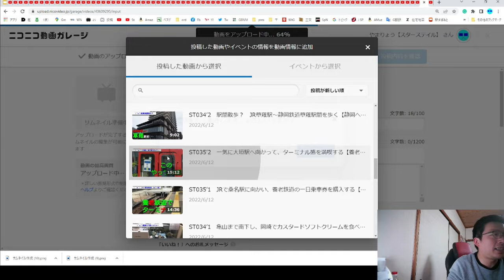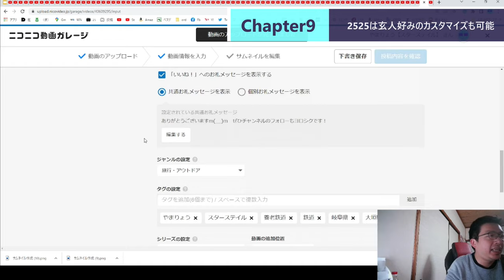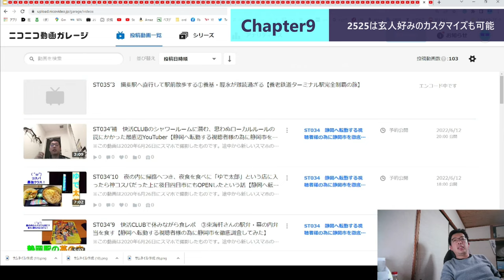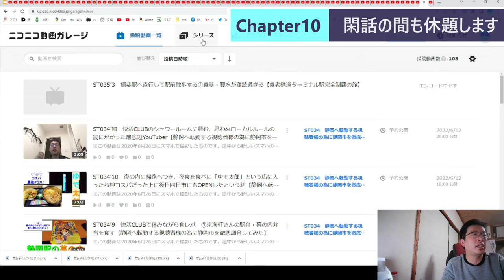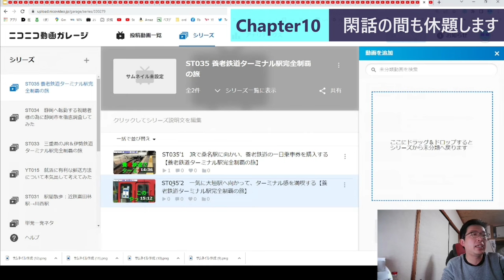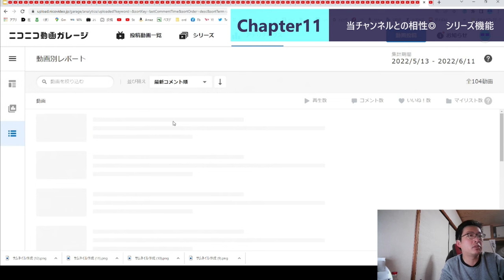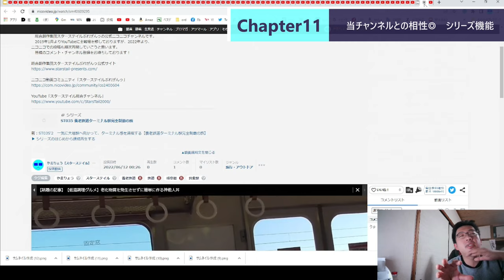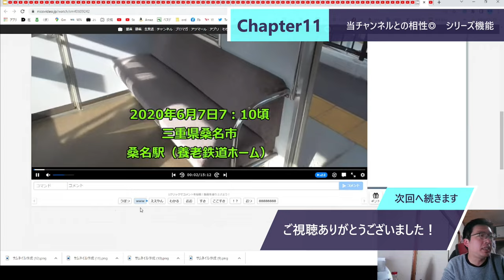ST101-4 説明欄（概要欄）のHTML対応とシリーズ分類化は有効活用出来ると便利【底辺YouTuberが24時間ニコニコ動画に投稿し続けたら何本投稿できる？】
スターステイルが作る動画の特長として、1シリーズで複数回に跨ぐ編成になるという点を挙げる事が出来ます。
　特に近年のYouTubeでは複数回に分けるよりも長尺の1本ものにした方が再生数・広告収益が良くなる傾向があるようで、大手さまでは希にあっても前中後編の三分割といった感じです。
　そんな中、スターステイルはトレンドとは完全に反対の多分割化が顕著です。現状でも1シリーズで60回を超える作品だってあります。
　これは、フルタイムで会社勤めしている当方が1名で撮影・編集・毎日投稿を励行するために構築した作戦でもありますし、動画本数を増やす事で新規様のエンカウント率を上昇させたいという撒き餌作戦の一面も有しています。
　ところがこれには欠点もあるのです。YouTubeでは上記の通り、複数話の動画を流れで見て楽しむという概念が弱いため、関連動画に前後編の動画がうまく来てくれないといった問題が多々発生するのです。（基本的にこの辺りはGoogleのAI判定任せのようです）
　一応、YouTubeにもプレイリストという機能があり、当チャンネルではこちらでシリーズを時系列順で視聴できるように全作品にリスト作成をしてあるのですが、認知されるには至らないのが現状です。
　その反面、ニコニコでは元々「アニメを見る」といったように複数動画を通しで見る慣習があった為、シリーズという機能が早い段階で作成されました。その為、視聴者さまは特に検索などを行う事無く視聴動画から前後の話、第一話からの連続再生ボタンを発見する事が出来ますし、基本的にはそのロジックで次の動画も選ばれるようになっているようです。
　そのため、当チャンネルの動画たちはニコニコのシステムの方が圧倒的に見やすくなる傾向にあります。
　この辺りのシステムをフル活用してニコニコでは新規視聴者様の開拓を行い、YouTubeではより視聴者様がシームレスに動画閲覧頂ける戦術構築をしていきたいと思います。

当動画関連サイト・チャンネルはこちら↓
スターステイルシリーズ一覧（リアルタイム更新中）